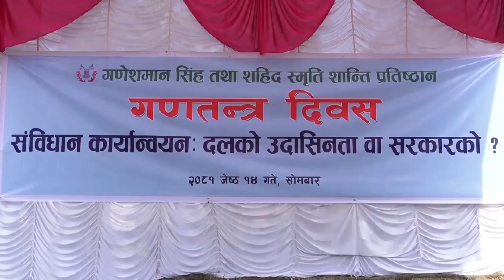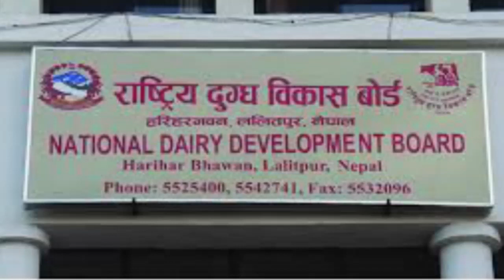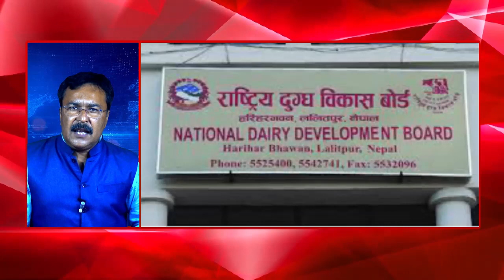Nepali News 27 MAY 2024 07 PM2081 2 14 gate Birendra Raman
Bihar की दुलारी nehakakkar singh Rathore का
video || Barh tola || neha singh singer || NSR